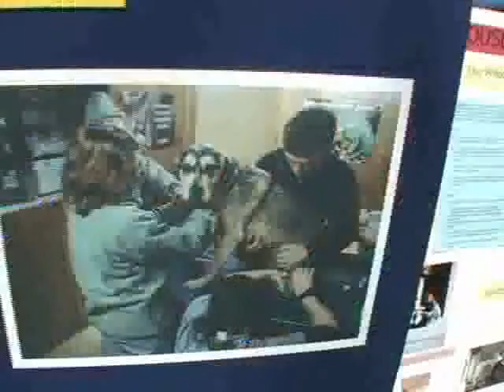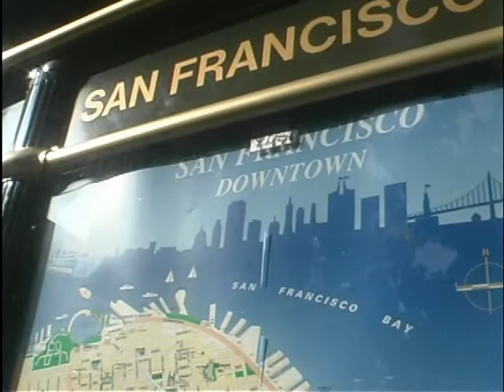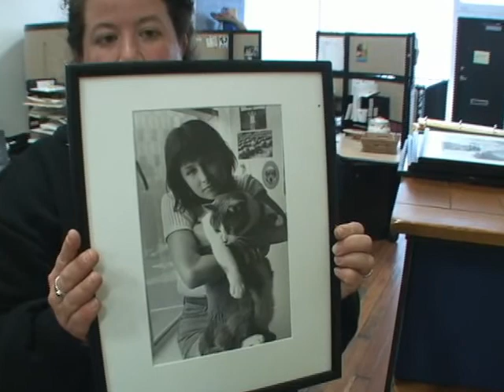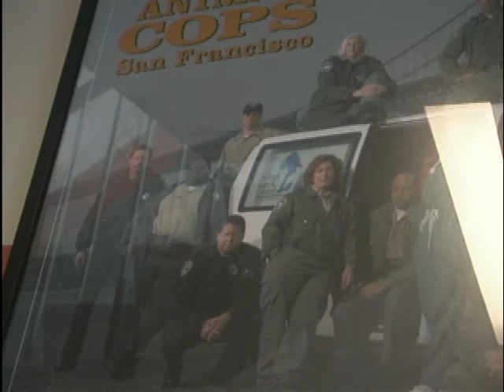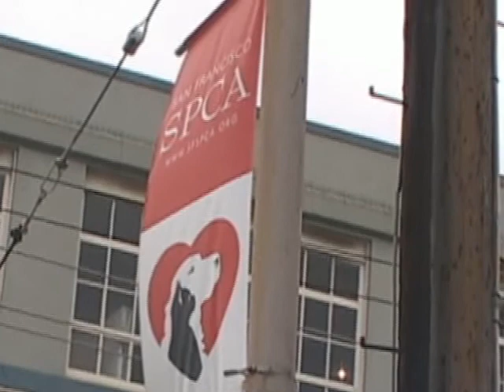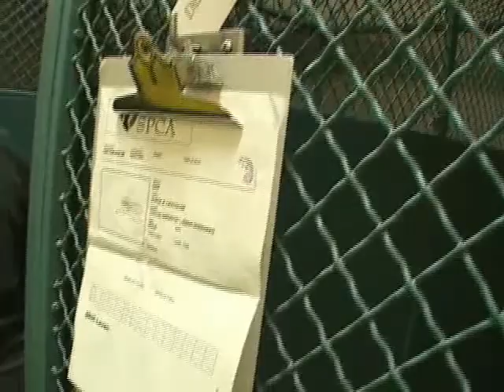VET SOS DVD April 2005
VET SOS is an innovative outreach project which addresses the unique problems of homeless individuals with companion animals. VET SOS is a project of the Street Outreach Services (SOS) program at the San Francisco Community Clinic Consortium (SFCCC).